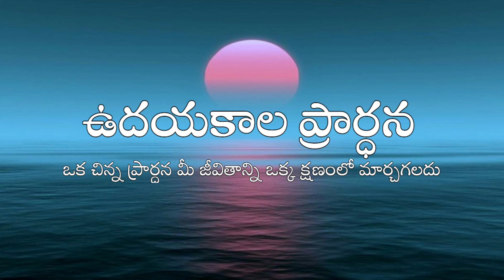Morning Prayer Telugu 05.08.2022